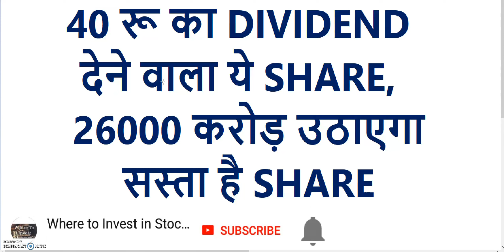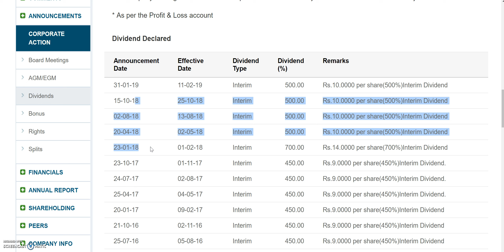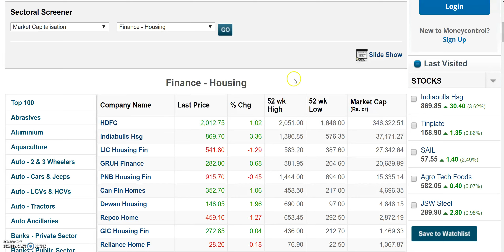40 रू का DIVIDEND देने वाला ये SHARE, 26000 करोड़ उठाएगा, सस्ता है SHARE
40 रू का DIVIDEND देने वाला ये SHARE, 26000 करोड़ उठाएगा, सस्ता है SHARE